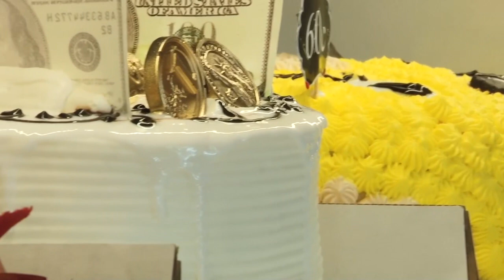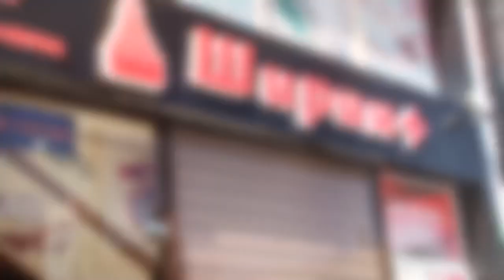Меҳр “ Ҳикоятхон ая “ Спитамен